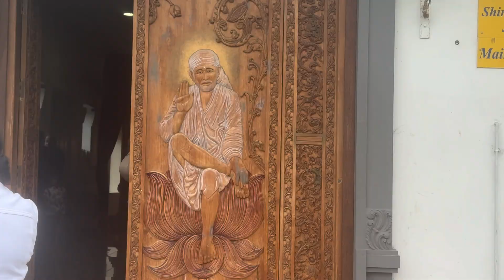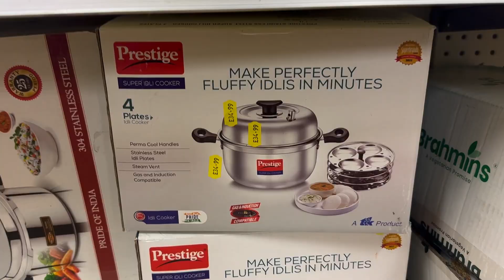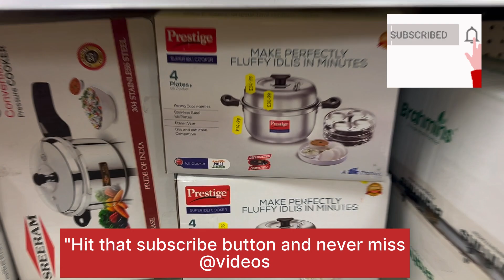Free ആയി food കിട്ടുന്ന Birmingham ലെ Indian Temple/no restriction#abeesuk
Free ആയി food കിട്ടുന്ന Birmingham ലെ Indian Temple/no restriction

Birmingham is a major city in England’s West Midlands region, with multiple Industrial Revolution-era landmarks that speak to its 18th-century history as a manufacturing powerhouse. It’s also home to a network of canals, many of which radiate from Sherborne Wharf and are now lined with trendy cafes and bars. In the city centre, the Birmingham Museum and Art Gallery is known for pre-Raphaelite masterpieces.

Birmingham was home to the great scientists and inventors Matthew Boulton, James Watt and William Murdoch, leading Birmingham to be the first manufacturing town in the world. The first ever working Steam Engine and the anchor of the Titanic were built in the Black Country.